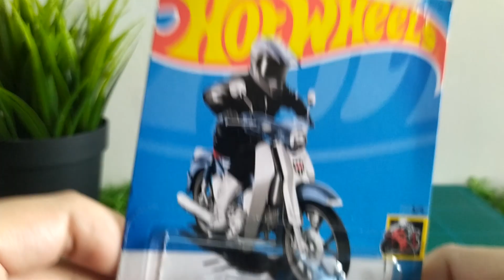HOT WHEELS | DIECAST | HONDA SUPER CUB | 275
Menu koleksi ke-275 hari ini adalah :
HOT WHEELS | DIECAST | HONDA SUPER CUB

Motor honda yang 1 ini lucu banget emang kalo dikoleksi setiap warnanya ya...hmm...menarique sekali honda super cub ini...